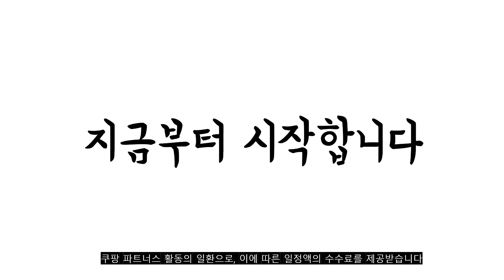2023년 8월 인기있는 bldc써큘레이터 추천 판매순위 TOP10 가성비 평점 후기 비교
❤️❤️❤️2023년 8월 인기있는 bldc써큘레이터 추천 판매순위 TOP10❤️❤️❤️
1위. SK매직 서큘레이터 FANCS1000M, FANCS1000MWH [69,900원]

2위. 도노 3D 입체회전 BLDC모터 스탠드 써큘레이터 DWF-DC003R [86,330원]

3위. 저소음 에어 무선 서큘레이터 써큘레이터 벽걸이 스탠드 선풍기 BLDC 모터, 화이트 크림 [27,900원]

4위. 시프이컴 9엽 무소음 리모컨 12단 BLDC 스탠드형 선풍기, NDL2109RD [57,900원]

5위. 엔젤쿡 리모컨 에어 서큘레이터 ACLR-7000B [45,980원]

6위. 저소음 에어 무선 서큘레이터 써큘레이터 벽걸이 스탠드 선풍기 BLDC 모터, 그레이 퍼플 [27,900원]

7위. 도노 3D입체회전 스탠드 써큘레이터 BLDC모터 DEC-502 [86,330원]

8위. 2023년 BLDC 스탠드 서큘레이터 선풍기 에어 리모컨 어댑터포함 4단높이조절, 세트A [45,890원]

9위. 테르톤 대형 타워형 에어써큘레이터 TF-7188 [108,000원]

10위. 델루체 BLDC 무소음 리모컨 에어 써큘레이터, DLF-CRS22NK [109,000원]